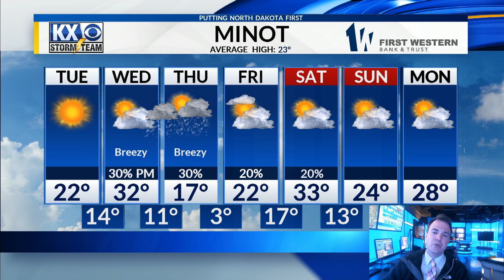Mon, Feb 3, 2020 - Nightly One Minute Forecast